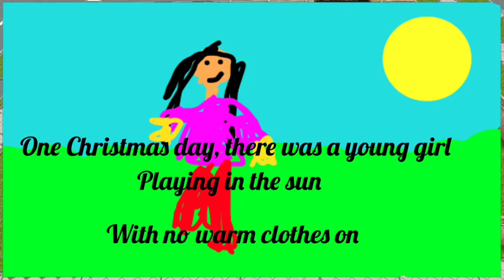Story Time - The Ice Cube Story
An ice cube story for kids. Made by Lauren aged 8.